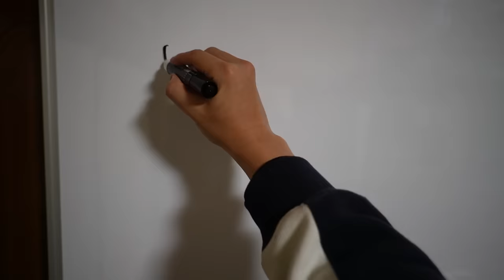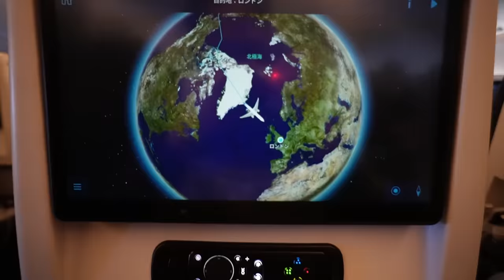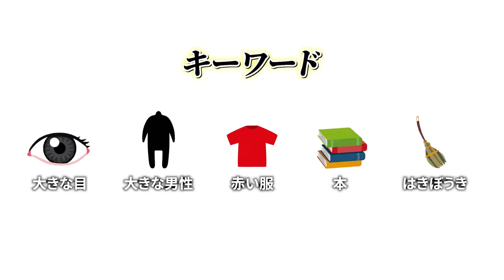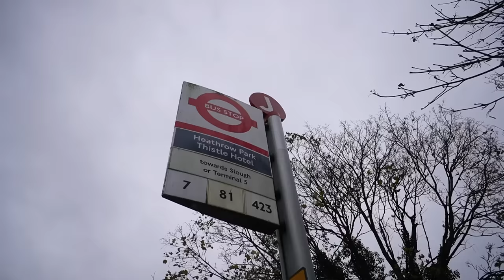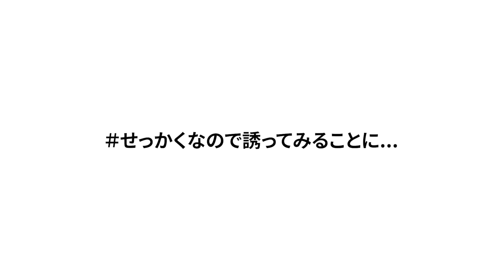#1【神回】ロンドン着いた途端、謎の美女に声をかけられました…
今回は、ついにイギリス1日目！「運命の人を見つける旅」でスタートした今回のイギリス編。これからたくさんの出会い、一期一会の瞬間があるはず。またアップロードはゆっくりになってしまいますが、一つ一つ大切に動画を作っていきます。